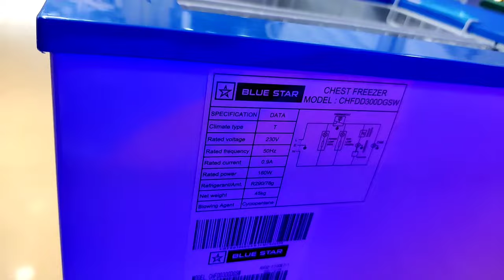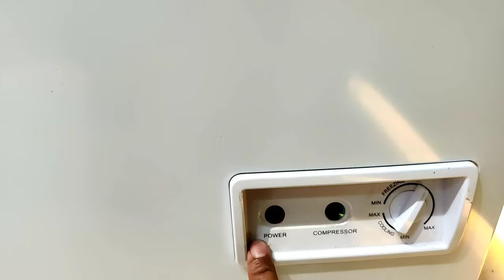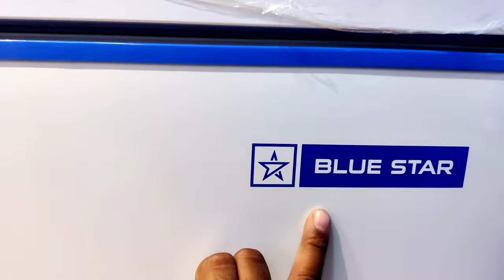Blue star ✴️ Deep freezer || CHFDD300DGSW deepfreezer full Review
Hello friends kesai ho saare I hope saare acche ho to friends jo bhi humari YouTube family deep freezer dekh rhi hai is time aapne ghr ke liye ya koe comercial work ke liye ye blue star 300 liter ka deep freezer hai jiske baare mai mani aapko btaya hai is video mai baki koe bhi questions ho aapke to jrur comments kre sbhi ka reply krne ki kosish krunga mai

i suggest ths are the model

Blue Star CHF700 Double Door Deep Freezer (665

Blue Star CHF300 Double Door Deep Freezer

Blue Star CHF200 Single Door Deep Freezer

Blue Star CHF400 Double Door Deep Freezer

Blue Star CHF150 Single Door Deep Freezer

Haier HCC225G, Single Door Hard Top

BLUE STAR CHFSD150FHSW Single Door

voltas 405 DD CF Double Door Deep Freezer

Voltas 600TD CF Metal Top Plastic Top Door